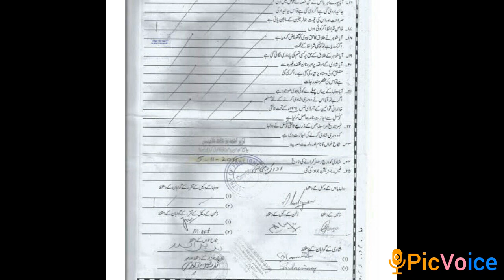How haq mehar.ghar mojal haqmehar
mojal haq mehar or ghar mojal haqmahar describe in the video.
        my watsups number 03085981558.